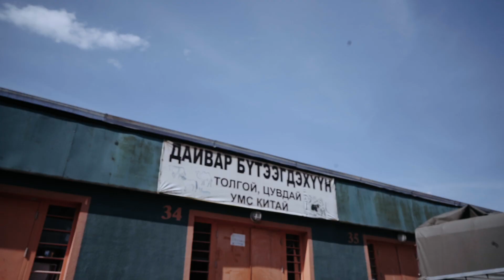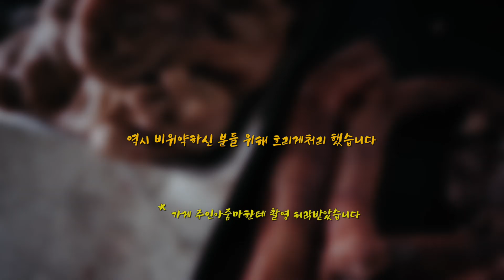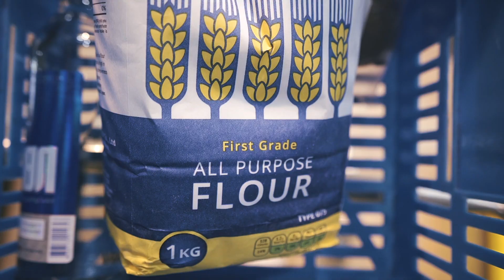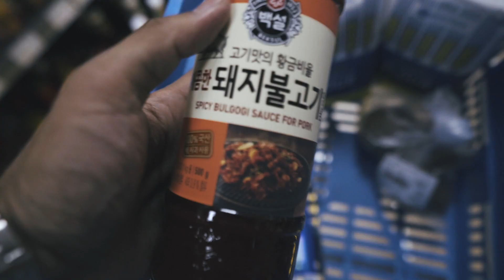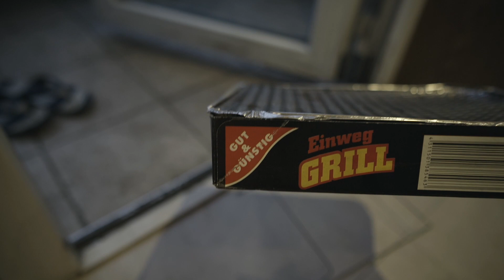첫 대창 손질 도전! - 덴진미양가 셩허르시장 나란톨시장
한국에 가면 늘 먹던 대창을 이번엔 먹고 오지 않아 직접 해먹어 보기로 했습니다. 불이 좀 아쉬웠네요. 그런데 한국에서 생대창은 얼마에 파나요?